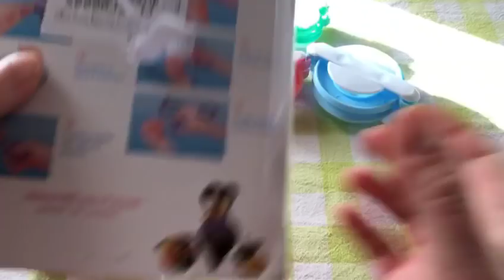uncinetto:recensione e tutorial del pon pon maker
Economico facile e veloce ,sono soddisfatta del mio acquisto e lo consiglio .
Ciao da Lucy ,al prossimo tutorial